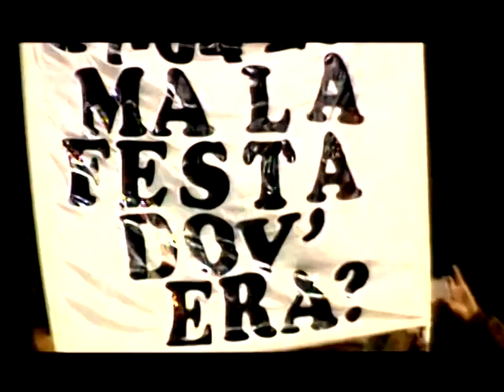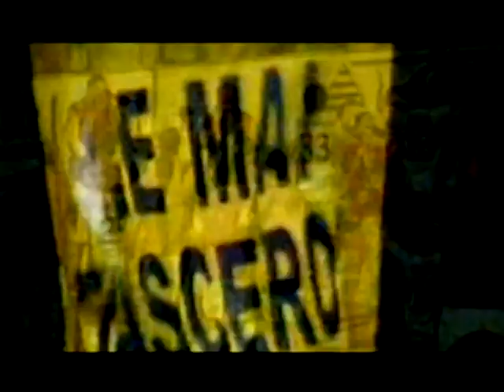Nocerina - Juve Stabia 2-3 05/10/2011 copertina "lo Stabiese" Metropolis TV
clip della trasmissione Lo Stabiese su Metropolis Tv montata da me che ci fa rivivire l'emzioni del primo storico derby in serie B Nocerina - Juve Stabia 2-3 il 05/10/2011